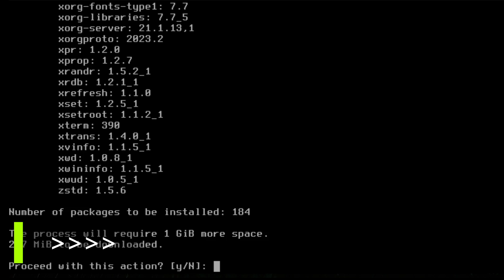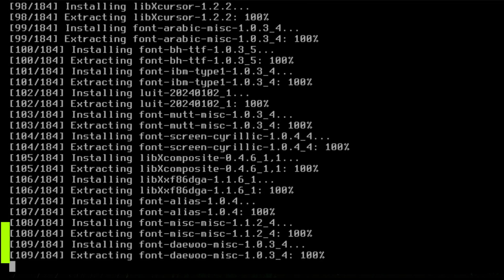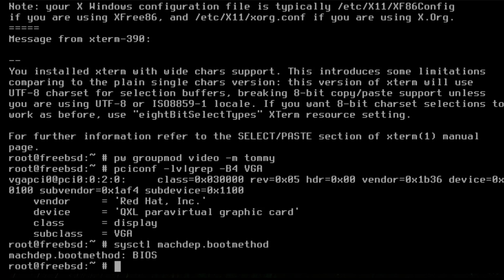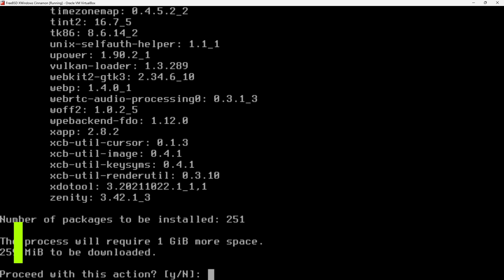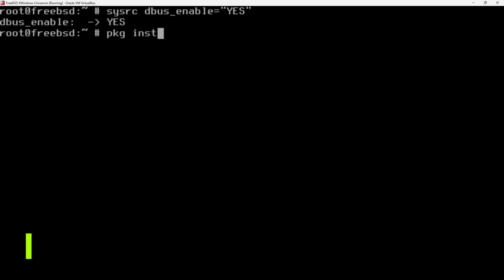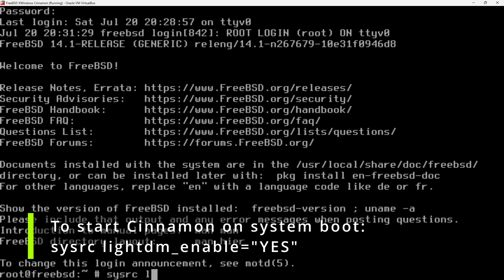How to install CINNAMON on FREEBSD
Learn how to set up the X Window System and install the Cinnamon desktop environment on FreeBSD, along with key configurations for proper functionality.

SOURCES
Link to the "Graphic card drivers" table in the FreeBSD handbook as mentioned: